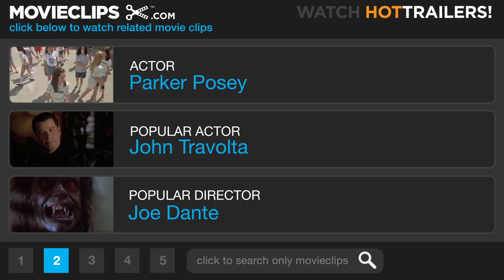The House of Yes (5/10) Movie CLIP - The Truth About Sex (1997) HD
CLIP DESCRIPTION:
Jackie-O (Parker Posey) and Marty (Josh Hamilton) reveal the incestuous nature of their relationship to Anthony (Freddie Prinze Jr.).

FILM DESCRIPTION:
A wealthy young man wants to wed a painfully ordinary girl, and a few hours with his family will convince anyone why he's doing so in this black comedy. Marty Pascal (Josh Hamilton) is engaged to marry Lesly (Tori Spelling), a dizzy blonde he met when she was working at a doughnut shop, and he bravely decides that it's time she met his family, so he brings her along for Thanksgiving dinner at his mother's house in West Virginia. Bravery is necessary because the Pascals are not an especially healthy or wholesome family. Mother (Genevieve Bujold) explains her philosophy about parenting like so: "You raise cattle; children just happen." In this environment, where refusing your child anything is all but unknown, her youngest son Anthony (Freddie Prinze, Jr.) has grown up to be an overanxious virgin eager to seduce Lesly while Marty's not paying attention. And Marty's twin sister Jackie (Parker Posey), malignily obsessed with Jacqueline Kennedy Onassis, often re-enacts the murder of JFK using spaghetti sauce for blood (when she can't get ahold of real bullets) and enjoys incestuously seducing Marty (which hardly bothers Mother, who notes that "Jackie's hand was holding Marty's penis when they came out the womb"). The House of Yes was based on the play by Wendy MacLeod; first time director Mark S. Waters (brother of screenwriter Daniel Waters) also adapted the screenplay.

CREDITS:
TM & © Miramax Films (1997)
Cast: Parker Posey, Josh Hamilton, Freddie Prinze Jr.
Director: Mark Waters
Producers: Robert Berger, Jeffrey L. Davidson, Beau Flynn, Scott Silver, Stefan Simchowitz, Mary Vernieu, Ron Wechsler
Screenwriters: Wendy MacLeod, Mark Waters